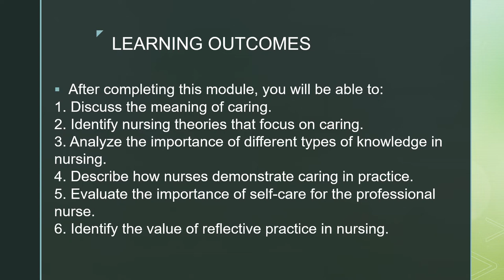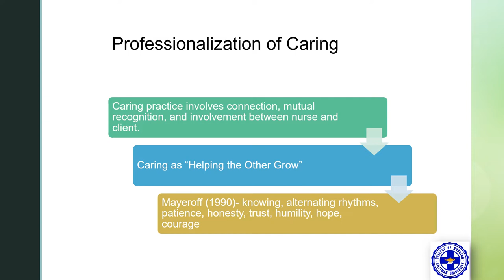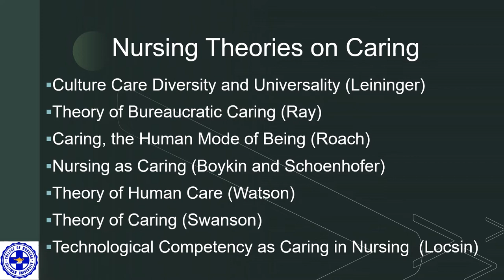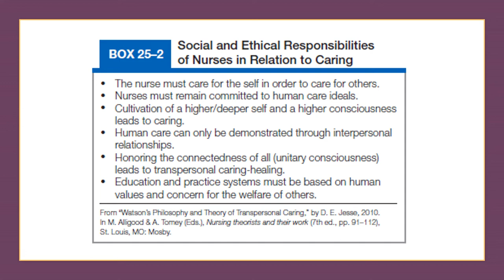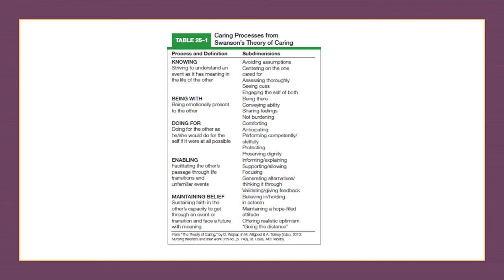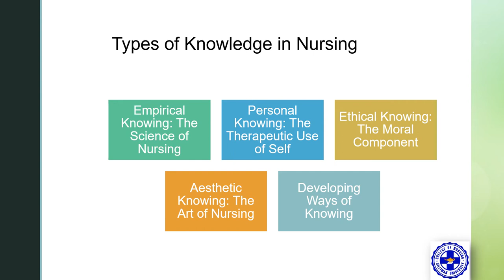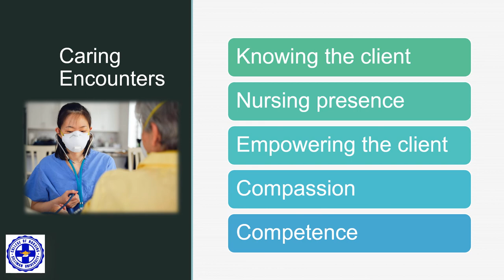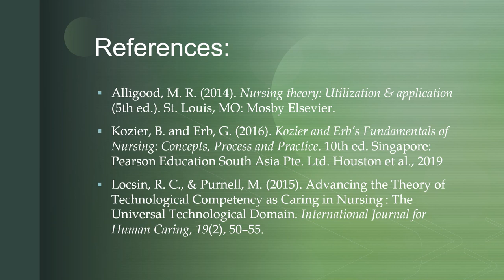Module 4 Caring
After completing this module, you will be able to:
1. Discuss the meaning of caring.
2. Identify nursing theories that focus on caring.
3. Analyze the importance of different types of knowledge in nursing.
4. Describe how nurses demonstrate caring in practice.
5. Evaluate the importance of self-care for the professional
nurse.
6. Identify the value of reflective practice in nursing.